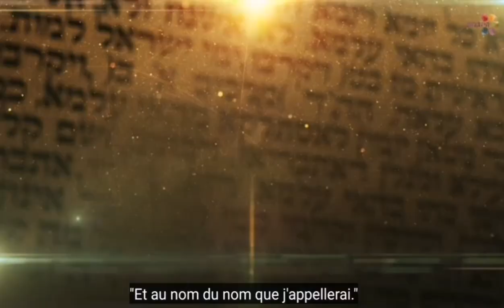Morale du moment: Vouloir le salut - Le rabbin Herzl